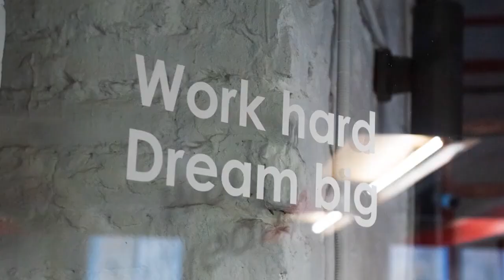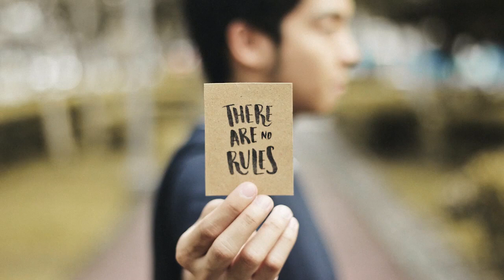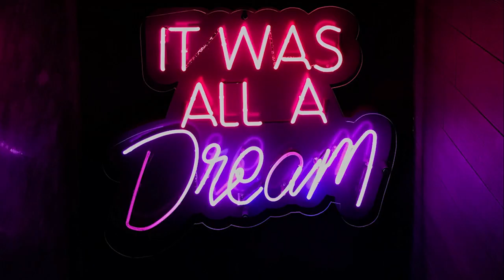Songs About Bob: " Paul Robert Thomas and Marie Johns are in the spotlight in this segment".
Paul Robert Thomas has a new album out  "Songs About Bob"  13 songs written by 13 different artist from around the world.
Marie Johns has a new song coming out "  due for release on 09/03/2021 "